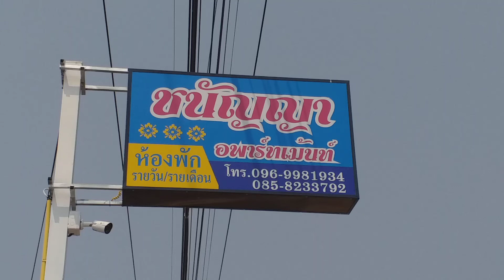ชนัญญา อพาร์ตเมนท์ ห้องพักสะอาด ราคาถูก บ้านเสียม # UBON Ratchathani # Cha Nan ya Apartment